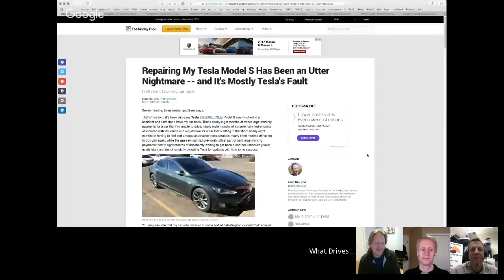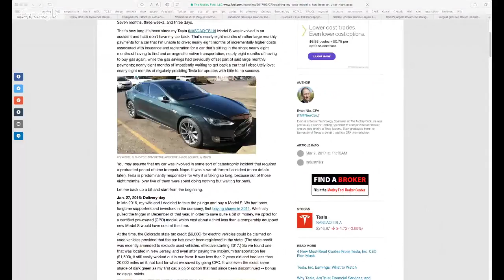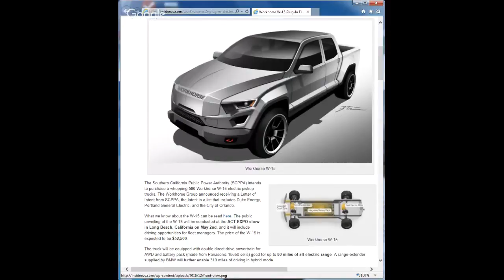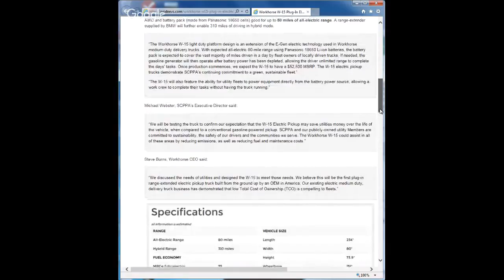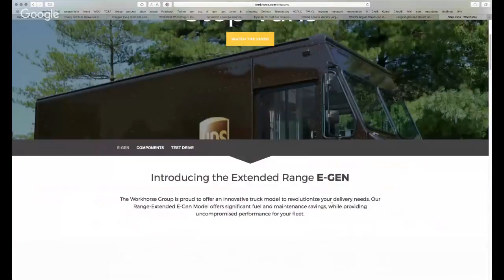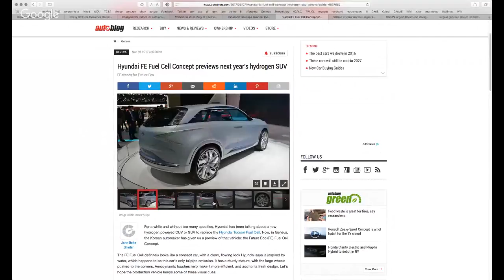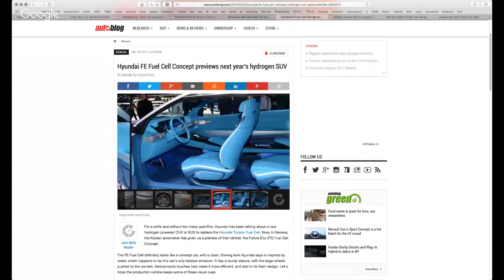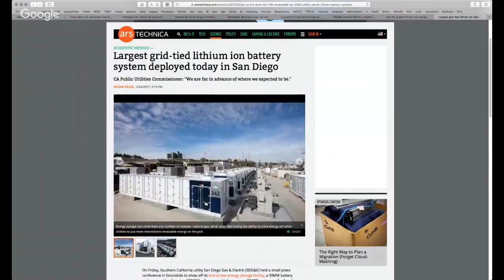What Drives Us #221 Hydrogen Kool-Aid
Your favorite weekly show on the future of transportation and sustainable energy.